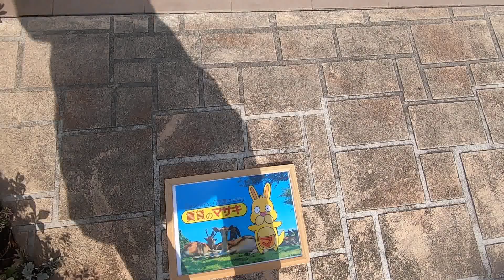8798ブリッサコートⅡ 外観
奈良市法蓮町にあります2LDKアパートの【ブリッサコートⅡ】の紹介動画になります。